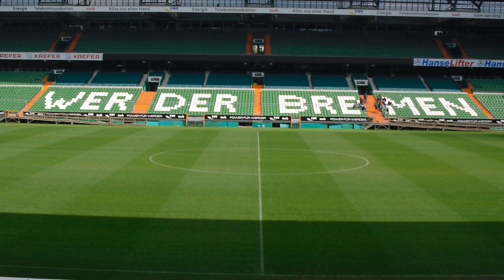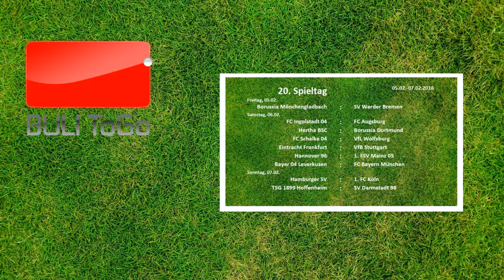SV Werder Bremen - TSG 1899 Hoffenheim 2008 | BUNDESLIGA HISTORIE #1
Titelmusik:
Titel: What if seinfeld theme song still on TV today?

Bilder:
1280px-Tim_Wiese_(FC_Hansa_Rostock_-_SV_Werder_Bremen) - Marcus Sümnick
Mesut_Özil_Werder_Bremen - Benjamin Radzun
20150331_2202_AUT_BIH_2609_Vedad_Ibišević – Ailura
Sejad_Salihovic_23 - TSG-dan
Demba_Ba_BJK'14 – Ultraslansi
Aaron_Hunt_-_SV_Werder_Bremen_(4) – Steindy
Thomas_Schaaf_-_SV_Werder_Bremen_(3) – Steindy
Ralf_Rangnick_2011_1 - xtranews.de
Markus_Rosenberg_Werder - Benjamin Radzun
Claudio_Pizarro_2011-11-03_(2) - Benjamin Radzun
Diego_Ribas_da_Cunha - Florian K. für WorldcupWikiWCW, Wikipedia
20150331_2219_AUT_BIH_2711 – Ailura
Heinmspielpremiere - Werner Rehm
Marvin_Compper_5 - TSG-dan
Tim_Wiese,_Germany_national_football_team_(01) – Steindy
Tobias_Weis_17 – TSG-dan
Per_Mertesacker_-_SV_Werder_Bremen_(2) – Steindy
Werder_Bremen_2007 - Bjørn Giesenbauer